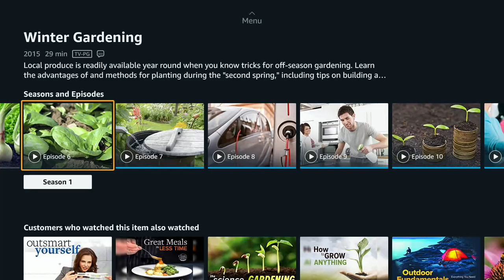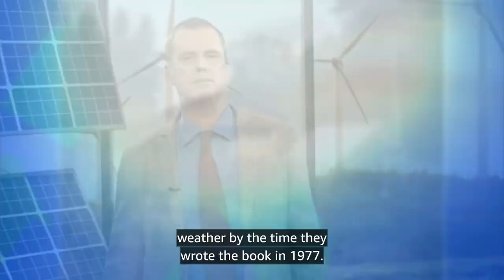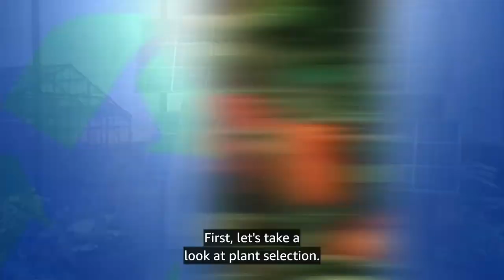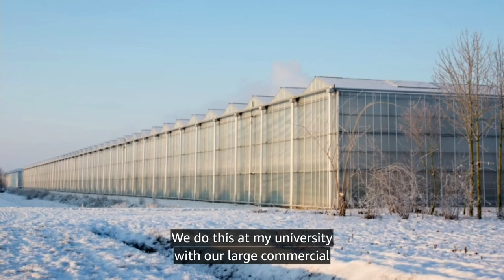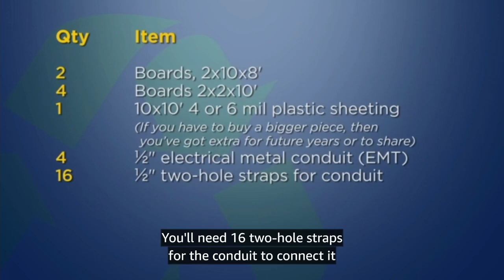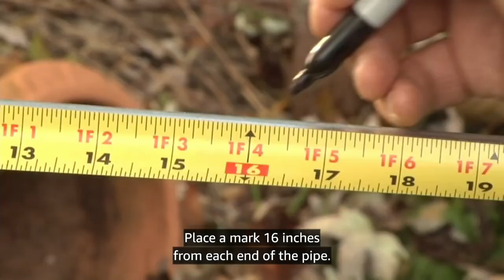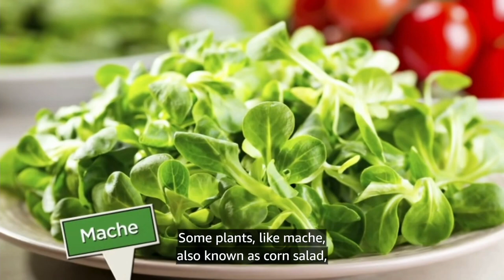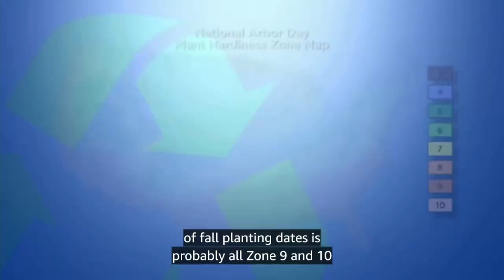SUSTAINABLE LIVING 8